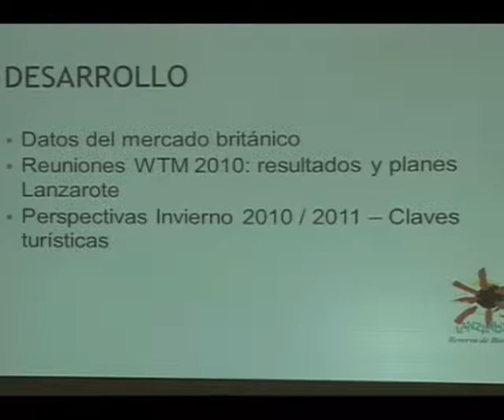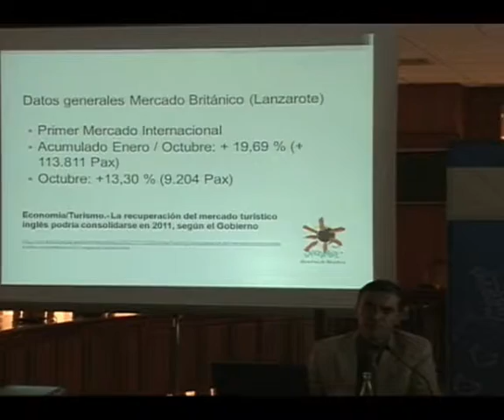La consejera insular de Turismo asegura que el mercado británico aumentará un...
La consejera de Turismo del Cabildo de Lanzarote, Carmen González, anuncio este miércoles que las perspectivas que maneja la Sociedad de Promoción Exterior de Lanzarote (SPEL) para 2011 en lo que a la afluencia turística a la Isla se refiere, estará protagonizada principalmente por el mercado británico.

Agencias
[Jueves, 2 de diciembre de 2010] [07.00]

Asegura que se incrementará en un 20 por ciento la llegada de visitantes en 2011 procedentes del Reino Unido, lo que "demuestra que las cosas se están haciendo bien desde la SPEL, sobre todo con la gran colaboración de los ayuntamientos y de las patronales turísticas", dijo.

Para la consejera, la importancia del mercado británico para Lanzarote es "muy importante, como lo demuestra el hecho de que el presidente del Cabildo, Pedro San Ginés, participara activamente en las reuniones celebradas en Londres durante el desarrollo de la feria turística World Travel Market (WTM)".

El gerente del Patronato de Turismo, Héctor Fernández, fue el encargado de dar a conocer las principales conclusiones de la WTM, y refrendó que el acumulado del periodo comprendido entre enero y octubre alcanzó un incremento de 19,69 por ciento que se cifra en 113.811 visitantes más.

Otro de los datos especialmente esperanzadores para el sector turístico es el hecho de que el turismo alemán mantiene las perspectivas de recuperación que ha experimentado en 2010, "tras 10 años de caída".

"Es algo muy significativo e importante puesto que no tenemos recambio para sustituir a los visitantes procedentes de Alemania o del Reino Unido y no podemos permitirnos perder la capacidad de atracción que ahora tenemos sobre ambos mercados", explicó Fernández.

En este sentido, explicó que, "a pesar de todo, las buenas expectativas también se trasladan a otros mercados emergentes como el polaco o el italiano, mercados que también tienden a crecer igual que el resto, aunque todo estará condicionado a lo que pueda ocurrir en Europa".